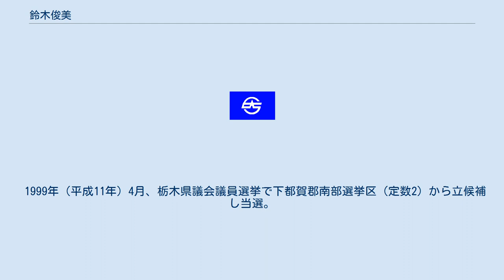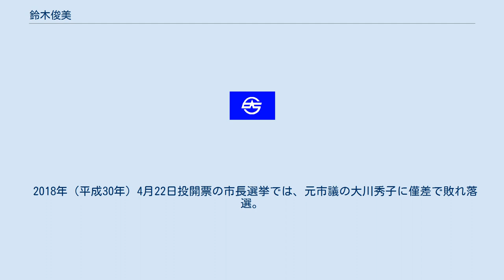鈴木俊美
鈴木 俊美（すずき としみ、1950年7月10日 - ）は、日本の政治家、弁護士。
元栃木市長（2期）、元大平町長、元栃木県議会議員。
 1969年（昭和44年）3月、栃木県立栃木高等学校を卒業。
1974年（昭和49年）3月、中央大学法学部を卒業。
1980年（昭和55年）、弁護士登録。
1984年（昭和59年）、四谷中央法律事務所創設。
 1999年（平成11年）4月、栃木県議会議員選挙で下都賀郡南部選挙区（定数2）から立候補し当選。
2000年（平成12年）9月、大平町長選挙で初当選。
2004年（平成16年）に再選、2008年（平成20年）に3選。
 2010年（平成22年）3月29日、大平町が（旧）栃木市、下都賀郡藤岡町、都賀町と新設合併し（新）栃木市が発足したことに伴い町長を失職。
同年4月25日投開票の栃木市長選挙で合併前の栃木市長の日向野義幸を破り初当選。
 2014年（平成26年）4月20日投開票の市長選挙では、鈴木と前県議の琴寄昌男の一騎討ちとなり、鈴木が琴寄を8,710票差で破り再選した。
琴寄が合併後の地域間格差の是正などを主張し、合併前の旧町長や前回市長選で鈴木に敗れた日向野らの支援を受けた。
それに対し、鈴木は業界団体などの支援を受け組織型の選挙戦を展開して再選に成功した。
 2018年（平成30年）4月22日投開票の市長選挙では、元市議の大川秀子に僅差で敗れ落選。